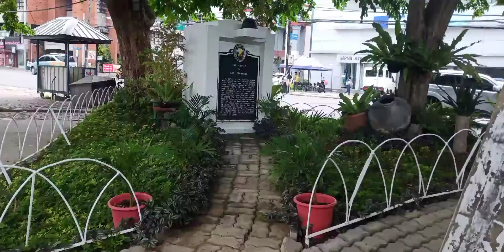San Fernando Plaza Update 2021/Kuya kriz Vlog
City of San fernando la union
i❤ la union
👉Plaza fountain
👉Roman catholic  church
👉ang bida ng lahat" Fire tree plant"
👉Foodtrip plaza la union.

Agyamanak/Thank you❤